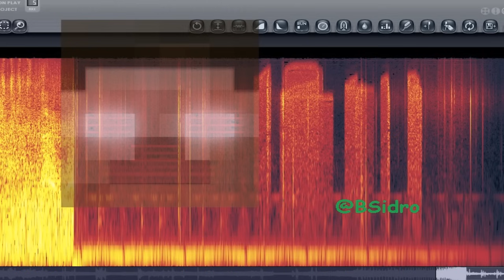5 COISAS ASSUSTADORAS NO MINECRAFT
5 coisas que são bem assustadoras em Minecraft! Você conhece alguma?

Gutin realmente existe, sério.